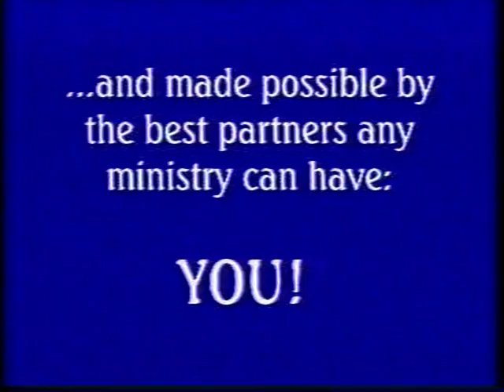Lawful Entry 5 1